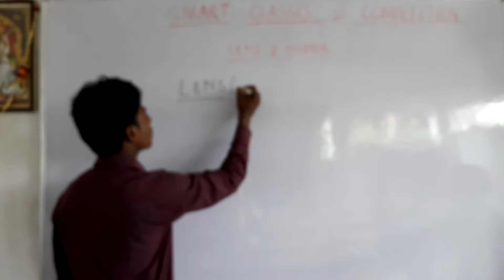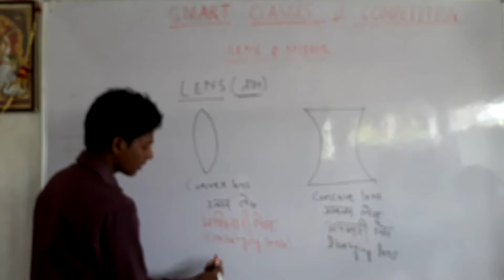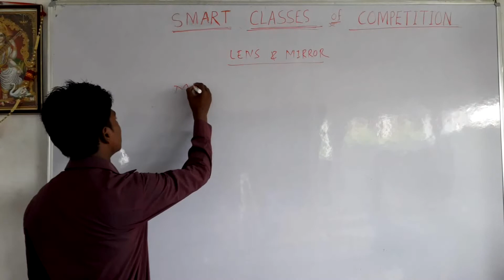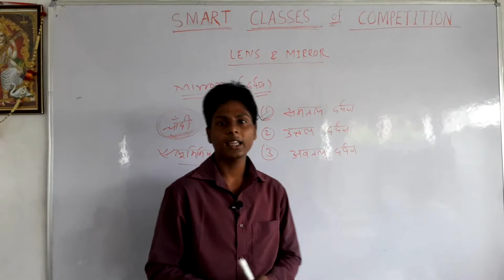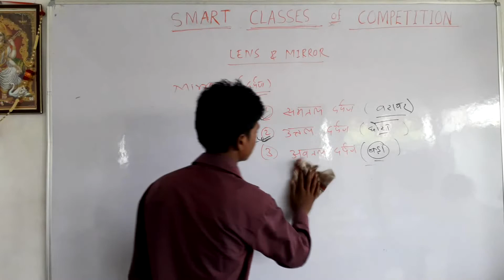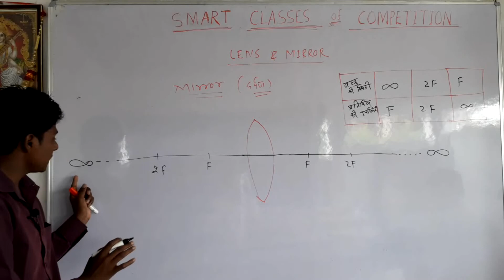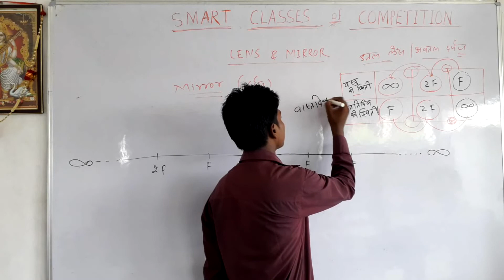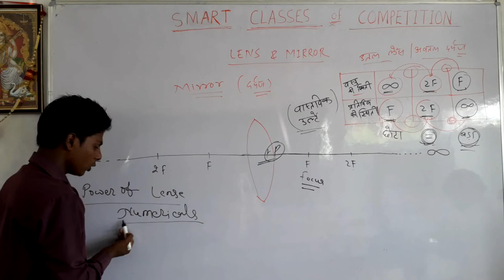Lens & Mirror By:- Murli sir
Thanku